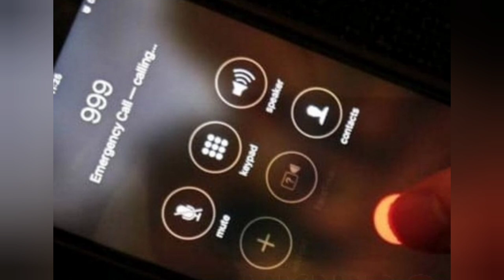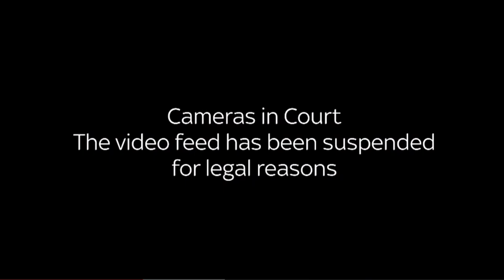Pensioner Margaret Barnes Life Cut Short by Raging Psycho!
David Redfern murdered 71 year old Margaret Barnes in July 2022.